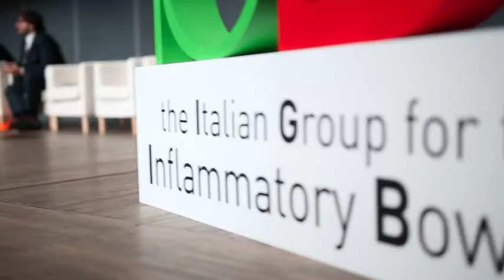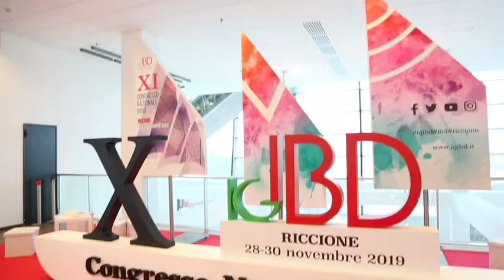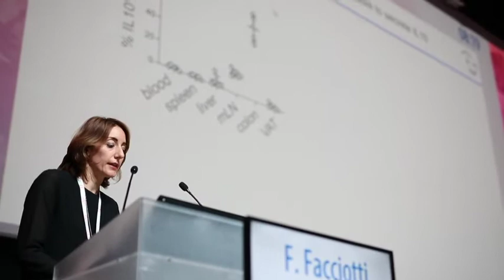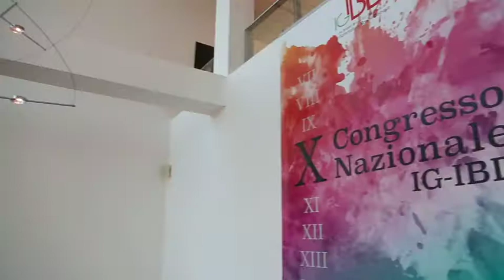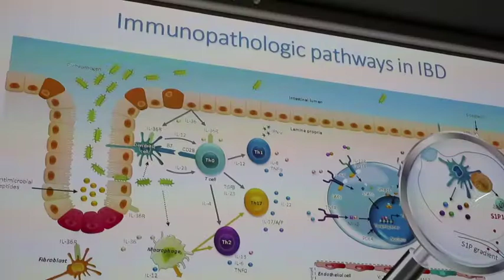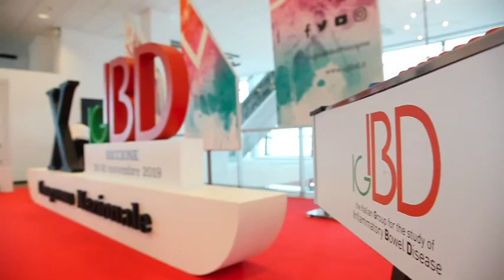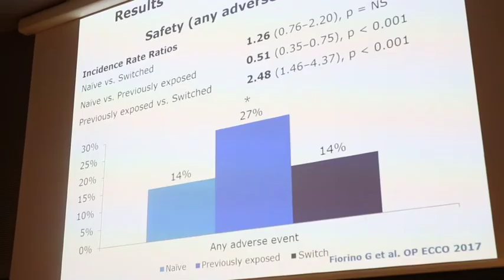Microbiota, mici e infezioni l'approccio multidisciplinare per crohn e rettocolite